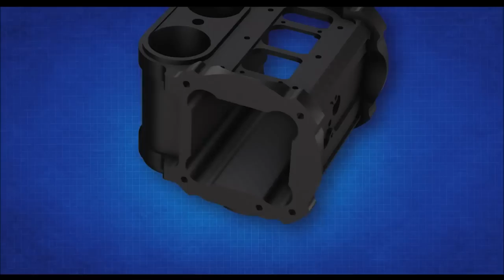ТОП 5 удивительных современных прицелов. Часть 3